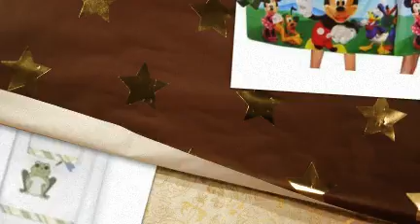Fun Children's Bath Towels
Discover best money saving deals on Childrens Bath Towels. Get wonderful and lovely looking Childrens Bath Towels for your little ones.